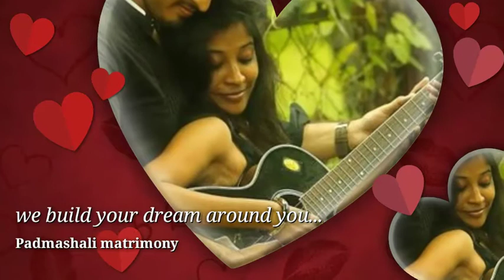Padmashali matrimony (ISO CERTIFIED)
most trusted Brand